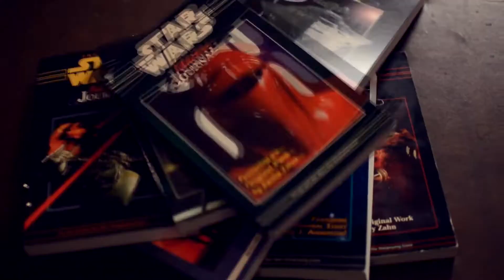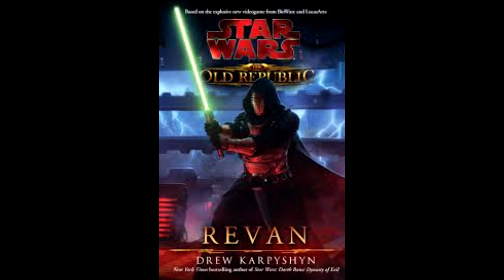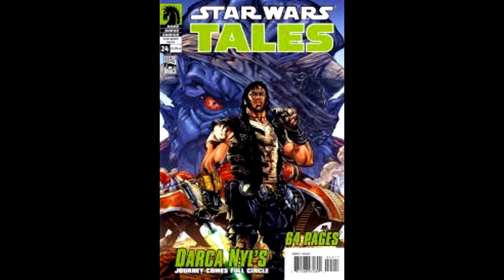Star Wars Expanded Universe Epsiode 6: Revan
Today we go over a few short stories then dive into The Old Republic book Revan.